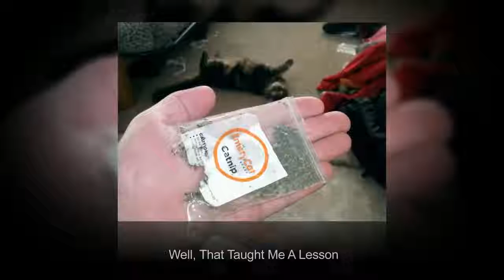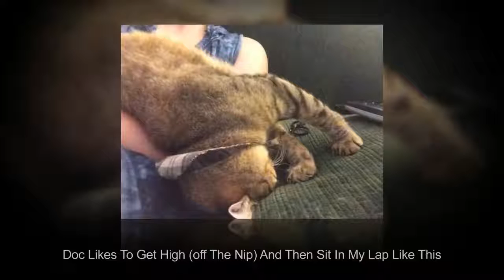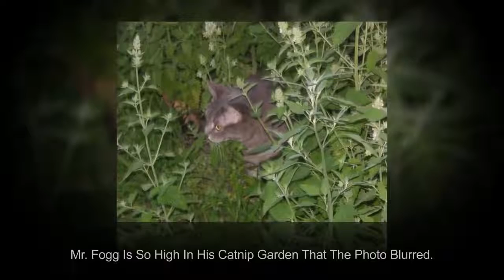15+ 𝘛𝘪𝘮𝘦𝘴 𝘊𝘢𝘵𝘴 𝘍𝘰𝘶𝘯𝘥 𝘊𝘢𝘵𝘯𝘪𝘱, 𝘈𝘯𝘥 𝘊𝘢𝘵.𝘦𝘹𝘦 𝘚𝘵𝘰𝘱𝘱𝘦𝘥 𝘍𝘶𝘯𝘤𝘵𝘪𝘰𝘯𝘪𝘯𝘨 𝘗𝘢𝘳𝘵 2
15+ Times Cats Found Catnip, And Cat.exe Stopped Functioning Part 2

Entertaining and educational from The Funny Life